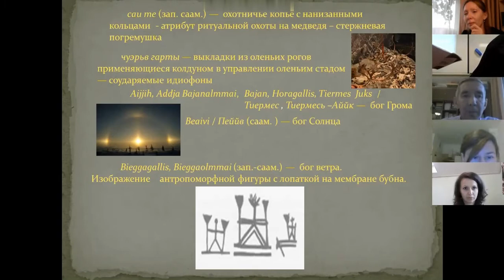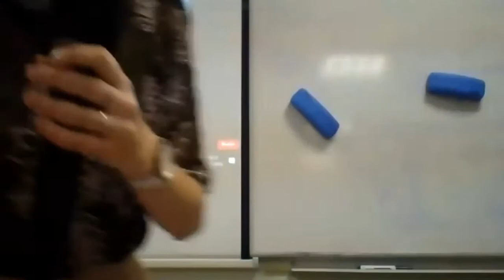Отражение исторической памяти вепсов в приданиях. Егоров Сергей Борисович, Бубриховские чтения, 2020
Егоров Сергей Борисович (СПбГУ) представил научный доклад «Отражение исторической памяти вепсов в преданиях».

В докладе представлены сведения о литературной (в том числе дохристианской) традиции вепсов, их преданиях. Были рассмотрены предания о заселении вепсами их земель; предания о кладах; предания о столкновениях вепсов с чужеземцами и др. Многие предания, о которых идёт речь в докладе, связаны с топонимикой вепсских земель, о чём докладчик подробно рассказывает.

Egorov Sergey (Saint Petersburg State University) presented the report "Reflection of the historical memory of the Vepsians in legends".

The report is dedicated to the literary tradition of the Veps people (including the pre-christian literary tradition). In the report are examined the legends, that are connected to the settling of the Veps lands by the Veps people and to their treasures; the legends, that are connected to collisions of the Veps people with outlanders. Many legends, that are examined in the report, are connected to the toponymy of the Veps lands, and the reporter tells about it thoroughly.